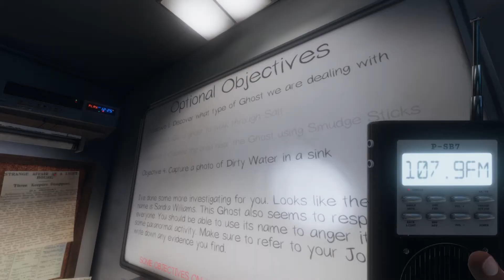Log #11 - Silent Praying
Weather in Texas is the bad. The changes it causes delay me. But even in silence, Bermi speaks volumes.